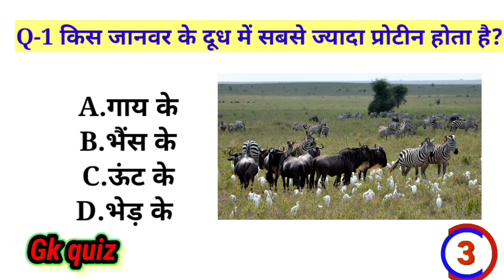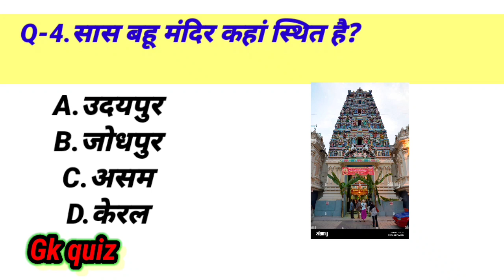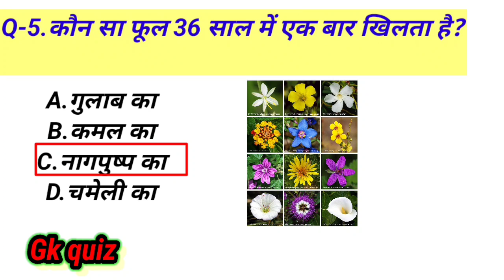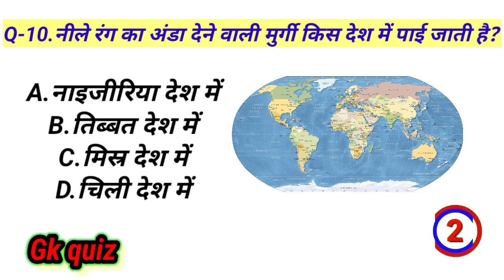GK Questions//GK Questions answer in hindi//GK Quiz//GK instresting question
GK Questions//GK Questions answer//GK questions in Hindi//intresting gk quiz//gk

Your Queries 👇👇
1. GK
2. General Knowledge
3. Important GK Questions and answer for 4. Competitive Exams
5. Quiz Test
6. br gk study
7. Important gk
8. Quiz test
9. competitive quiz
10. competitive general knowledge
11. GK in Hindi
12. general knowledge quiz
13. quiz questions
14. general knowledge questions
15. gk quiz
16. general knowledge questions with answers
17. gk question in hindi
18. GK Question Answer
19. India GK
20. hindi gk
21. samanya gyan
22. gk questions
23. india gk in hindi
24. 2022 gk questions and answers
25. lucent gk
26. lucent gk
27. lucent gk in hindi video
28. lucent GK in hindi
29. lucent geography in hindi
30. lucent geography
31. geography gk question
32. geography gk in hindi
33. lucent 1000 question
34. lucent 1000 prashn
35. lucent gk ka nichod
36. lucent gk important question
37. lucent gk important question in hindi
38. lucent gk important topics
39. lucent ka nichod science
40. lucent for ssc cgl
41. lucent for ssc
42. lucent for railway
43. geography gk
44. lucent mcq
45. lucent mcq in hindi
46. lucent book gk
47. gk
48. gk questions and answers
49. gk questio
52. gk questions
53. g k
54. general knowledge question
55. g k questions and answers
56. gk ke question
57. question
58. general knowledge questions and answers
59. samanya gyan
60. g.k questions in hindi
61. gk question answer
62. sarkarinaukarigk​​​​​​​​​​
63. gk ke sawal
64. knowledge
65. question answer
66. general knowledge questions
67. gk knowledge
68. जनरल नॉलेज
69. जीके
70. gk quiz
71. g.k
72. gk ka question
73. ips question and answer
74. gk
75. gk question
76. gk afroz
77. gk questions
78. gktoday
79.gk tricks
80. gk study adda
81. gk video
82. gk live
83. gk by kumar Gaurav sir
84. gk by khan sir
85. gk today current affairs
86. question
87. सामान्य ज्ञान
88. general knowledge ke question
89. gk knowledge
90. gk dijiye
91. general class
92. general knowledge ki video in hindi
93. general knowledge gk
94. general knowledge questions and answers
95. General knowledge video
96. General knowledge 2023
97. general knowledge for kids
98. general knowledge quiz
99. general knowledge ke question
100. BRGKSTUDY​​​​​​​​​​
101. GK
102. gk question
103. gk questions and answers
104. general knowledge
105. g k
106. g k questions and answers
107. general knowledge questions and answers
108. gk question answer
109. g.k
110. question answer
111. question
112. जीके
113. gk
114. g.k questions in hindi
115. general knowledge questions
116. knowledge
117. general knowledge question
118. g. k
119. quiz
120. g k question

124. gk gs
125. gk ke sawal
126. gk ka question
127. जीके क्वेश्चन
128. gk 2020
129. gk 2021
130. gk 2022
131. gk 2023
132. बीआर जीके स्टडी
133. g.k. question with answer
134. answer
135. lucent gk
136. GK 2021
137. GK 2022
138. GK 2023
139. g,k
140. जीके के सवाल
141. gk general knowledge
142. जनरल नॉलेज
143. gk knowledge
144. gk questions and answers 2022
145. gk questions and answers 2023
146. gk questions and answers in hindi
147. GK Police
148. GK IAS
149. GK IPS
150. g. k. question in hindi
151. janral nolej in hind
155. tense
156. current affairs
157. g.k questions
158. gk today current affairs
159. जी के
162. Gk
163. gK
164. G K
165. Gk quiz
166. GK BR
167. gk​​​​​​​​​​
168. G_K​​​​​​​​​​
169. g_k​​​​​​​​​​
170. G​​​​​​​​​​.K
171. GK ki Video
172. Good sawal
173. सवाल आपके जवाब हमारे
174. GK ka सवाल
175.

IAS Babu,upsssc # Army motivation video # Army,# education